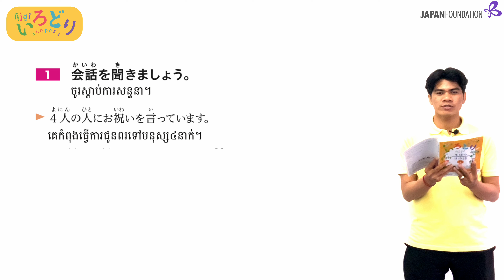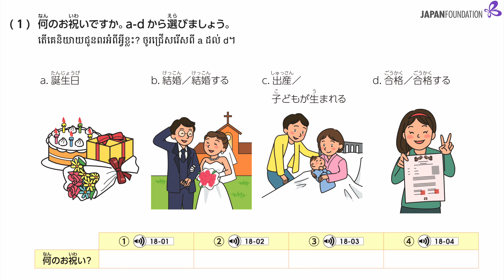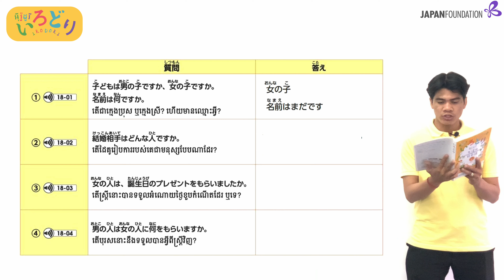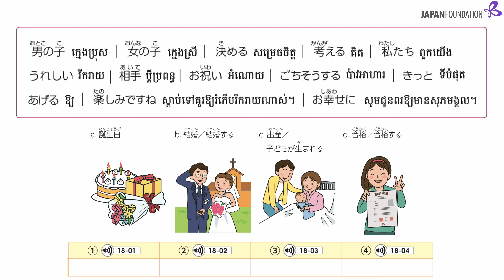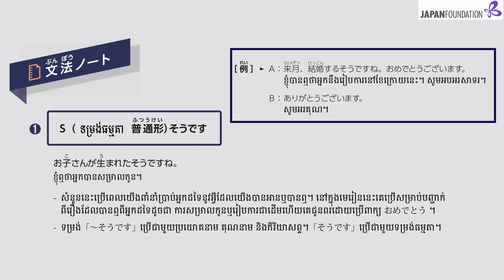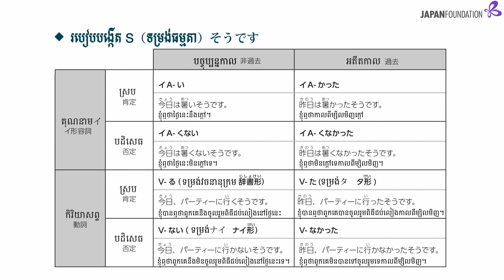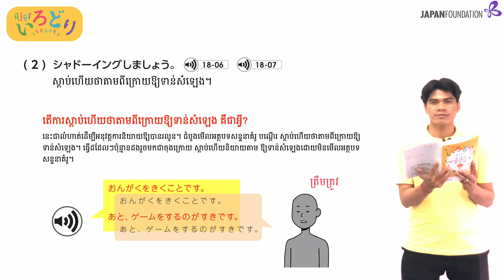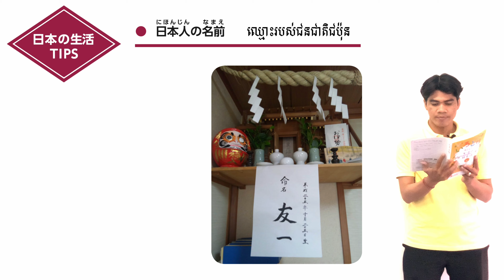【IRODORI.いろどり.អ៊ីរ៉ូដូរី】មេរៀនទី១៨「បើអោយអ្វីមួយជាអំណោយយ៉ាងម៉េចដែរ?」初級1 第18課「何かプレゼントをあげませんか？」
[制作]
独立行政法人国際交流基金プノンペン連絡事務所

◆ប្រធានបទទី៩：ទំនាក់ទំនងផ្ទាល់ខ្លួន◆
កម្រិតដំបូងភាគទី១មេរៀនទី១៨「បើអោយអ្វីមួយជាអំណោយយ៉ាងម៉េចដែរ?」
Can-do65「អាចនិយាយអបអរសាទរខួបកំណើតឬអាពាហ៍ពិពាហ៍」
◆トピック9：交際 ◆
初級1 第18課「何かプレゼントをあげませんか？」
Can-do65「誕生日や結婚などのお祝いを言うことができる」

▼「TOBIRA」（クメール語版「いろどり」、国際交流基金日本語基礎テスト《JFT-Basic》等の情報）についてはこちらから
ចុចទីនេះសម្រាប់ "TOBIRA" （"IRODORI"ជាភាសាខ្មែរ,ព័ត៌មានទាក់ទងនឹងការប្រឡងតេស្តសមត្ថភាពភាសាជប៉ុន Japan Foundation Japanese Basic Test "JFT-Basic"）

▼「いろどり」についてはこちらから
ចុចទីនេះសម្រាប់ពត៌មាន "IRODORI"

▼「いろどりオンラインコース」についてはこちらから
ចុចទីនេះសម្រាប់ «ថ្នាក់រៀនភាសាជប៉ុន IRODORI តាមរយៈអនឡាញ»

▼国際交流基金日本語基礎テスト（JFT-Basic）についてはこちらから ចុចទីនេះសម្រាប់ព័ត៌មានទាក់ទងនឹងការប្រឡងតេស្តសមត្ថភាពភាសាជប៉ុន（Japan Foundation Japanese Basic Test "JFT-Basic"）